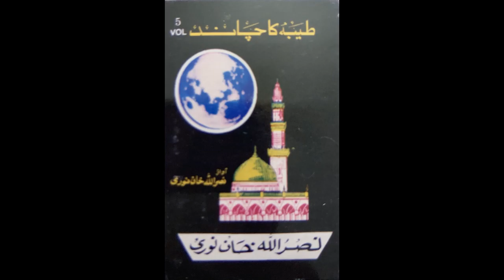Ye he aqa ki dawarya